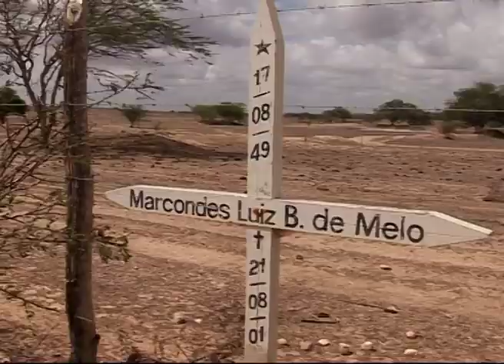Jewish Brasil Part 6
About Sugarcane and Homecoming tells the story of a growing number of people in the North Eastern part of Brazil, on a quest for identity and faith. People born into Catholicism who are claiming they are a part of Judaism. They congregate and create a community that is becoming a sub culture of Judaism. A Jewish community that follows traditional Jewish religion and rites, practices Jewish family and communal life, but is not recognised by the Jewish establishment worldwide.